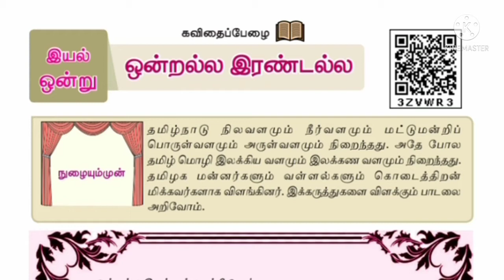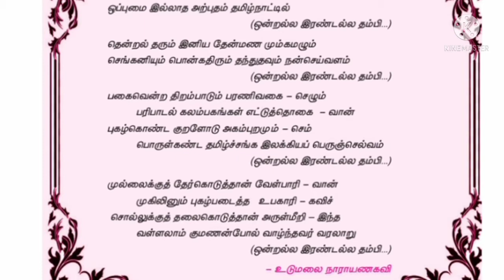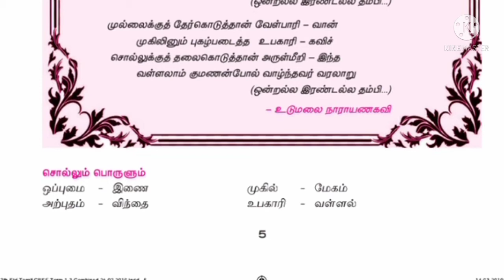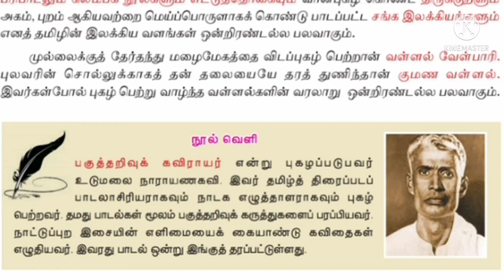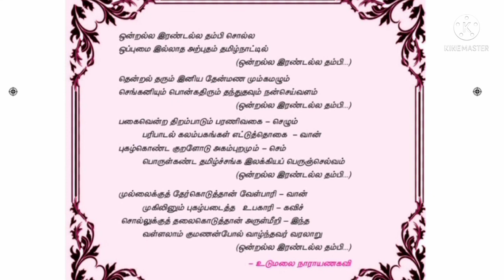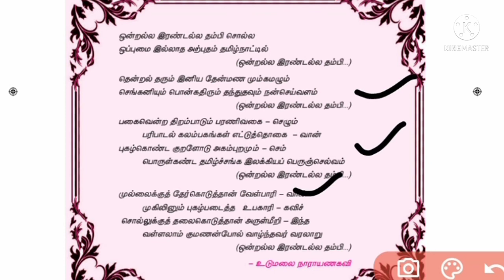7th/Tamil/Onralla Irandalla /ஒன்றல்ல இரண்டல்ல/Udumalai Narayanakavi Lesson Review